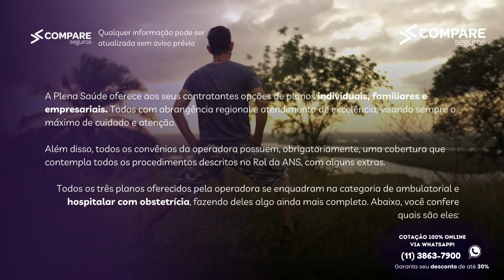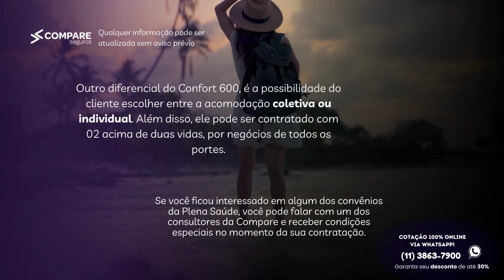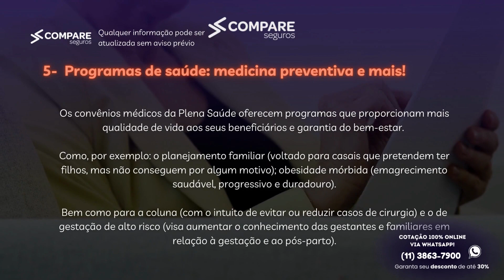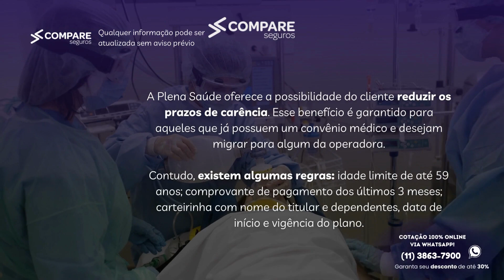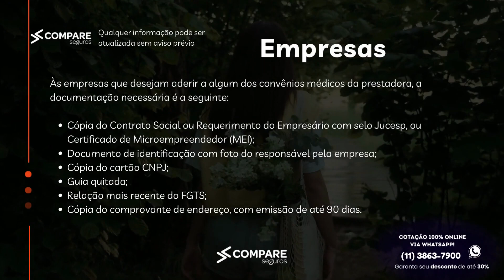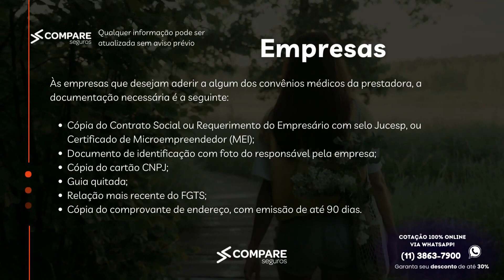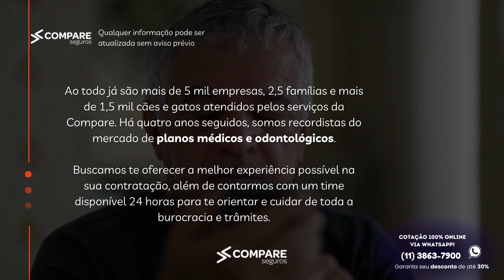Plena Saúde - Guia Completo 2023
Quer aproveitar um desconto de até 30% na contratação do Plano de Saúde Plena? Clique agora nos links abaixo e realize uma cotação com um de nossos especialistas. Não perca a chance de cuidar da sua saúde com economia!